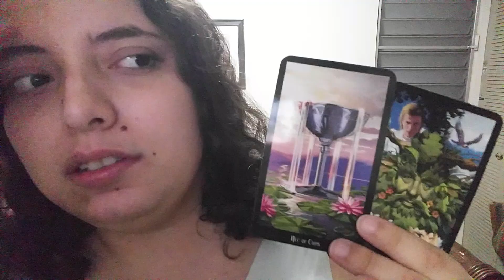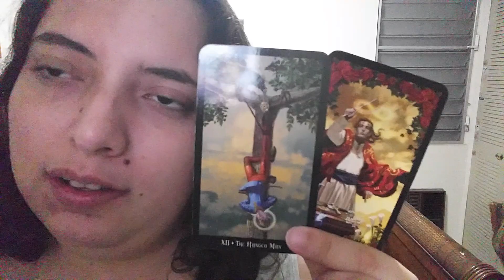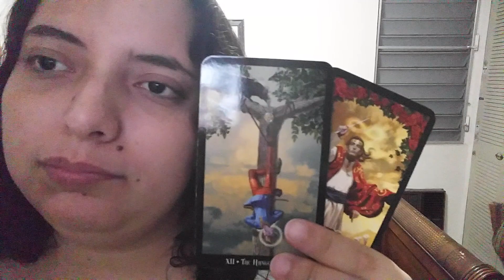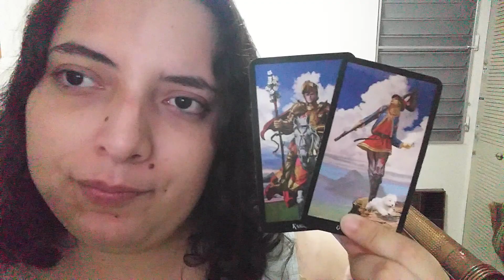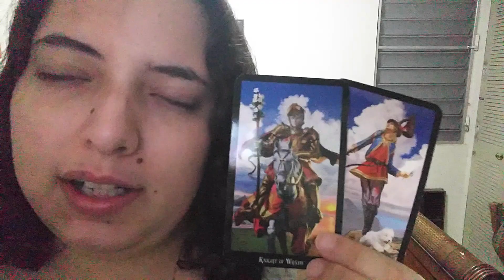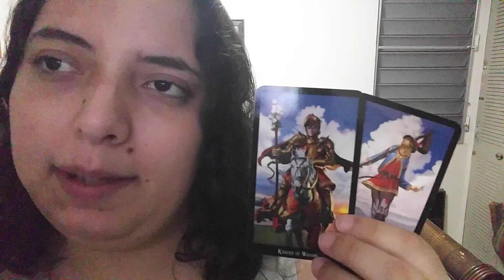Aries DECEMBER 2020 WEEKLY LOVE READING 14TH-20TH! "They Make Their First Move"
Aries love reading December 2020